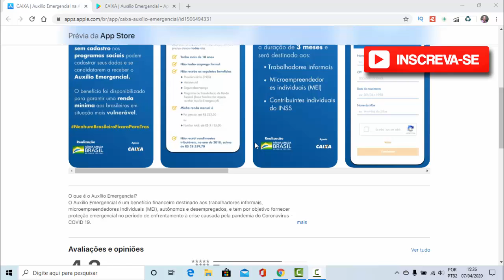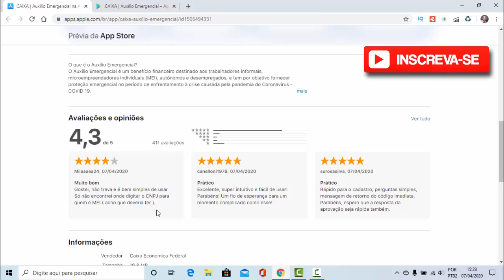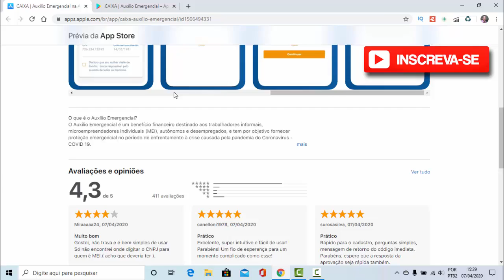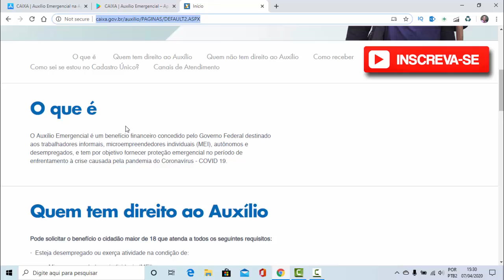Aplicativo para solicitar auxílio emergencial de R$ 600 do governo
Caixa lança site e aplicativo para solicitar auxílio emergencial de R$ 600

Veja passo a passo para pedir o auxílio
Veja como serão feitos os pagamentos
Pagamentos devem começar em 9 de abril
Saiba quem tem direito e como funciona o benefício - veja perguntas e respostas